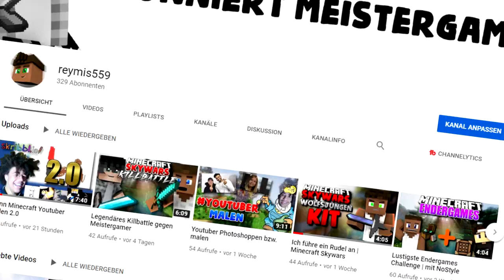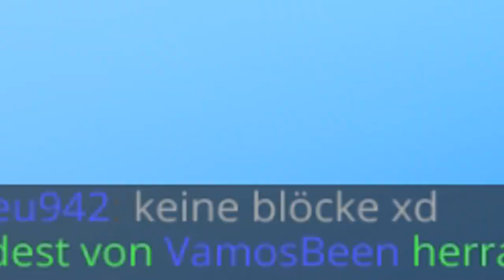Ich spiele auf einem cracked Minecraft Server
--- Musik ---

--- Weitere Infos ---